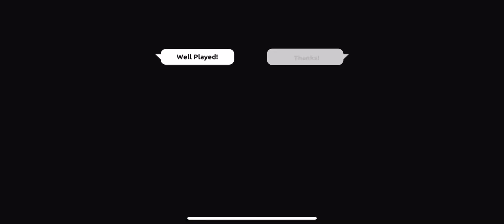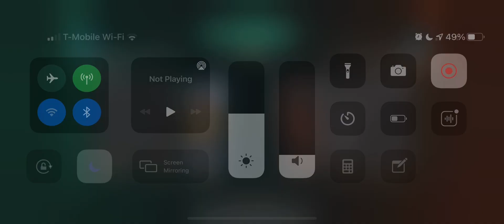Intense game vs skilled player